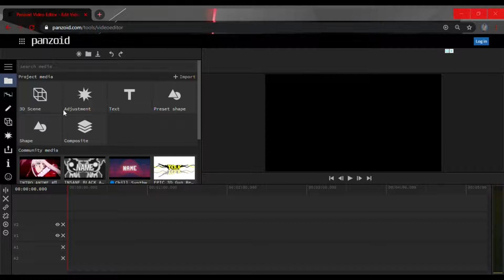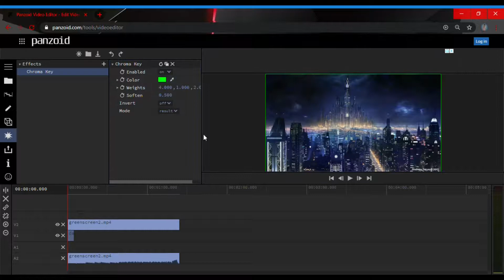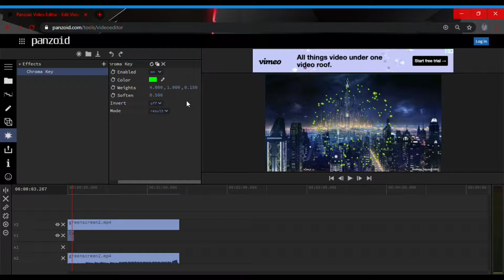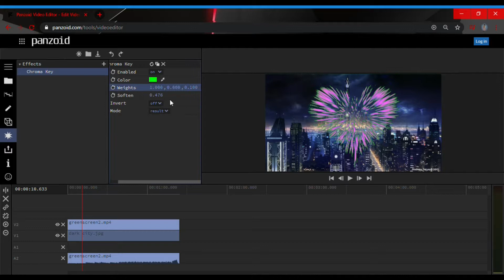How to remove green screen in panzoid (TAGALOG VERSION) /Mr&mrs how/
the purpose of this video is to help or give some tips and idea to viewers.
i hope that you learn in my simple tutorial.